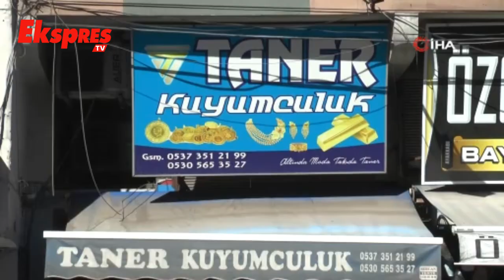Kuyumcu Kardeşler Vurgun Yaptı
Gaziantep’te kuyumculuk yapan iki kardeş, 30’dan fazla vatandaşı ve yakın arkadaşlarını yaklaşık 150 milyon TL dolandırarak kaçmak isterken yakalandı